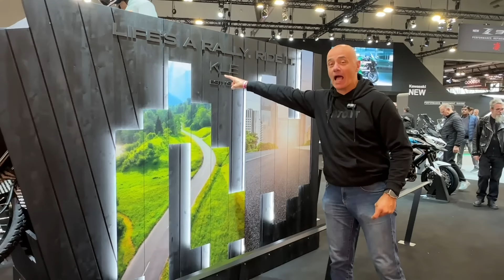Le moto da non perdere a EICMA 2024!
Andrea Perfetti ci porta a fare un giro a Ancma 2024 per mostrarvi le 20 novità più interessanti della fiera dei record di quest’anno. È soltanto una selezione di moto che hanno suscitato l’interesse della Redazione, perché le novità sono tantissime e vi invitiamo a vederle di persona qui in fiera

Aspettiamo  anche i vostri commenti per sapere se la nostra rassegna vi è piaciuta e per conoscere quali moto vorreste vedere pubblicate su MOTO.IT